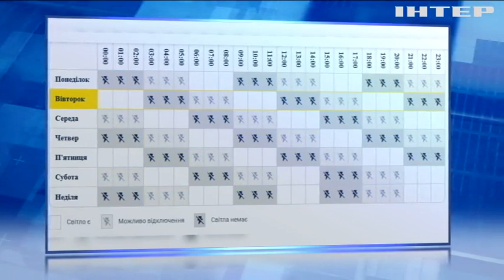Темрява буде переможена, однак ситуація дуже складна, особливо на Київщині